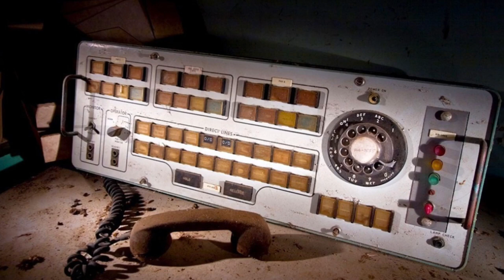Titan I Missile Silo 851-B Live Oak, CA